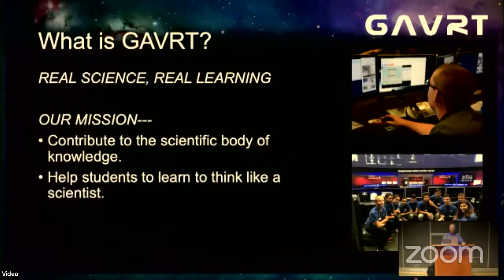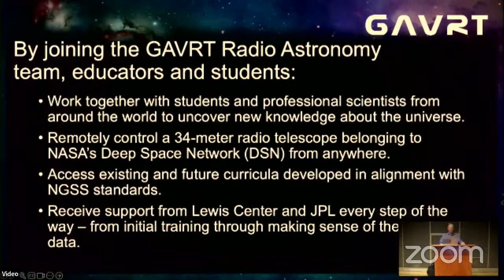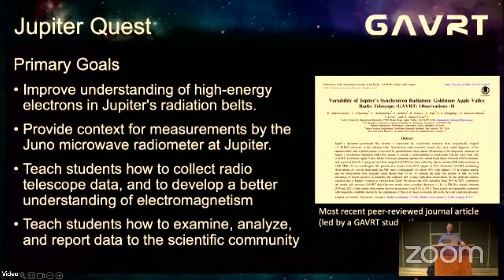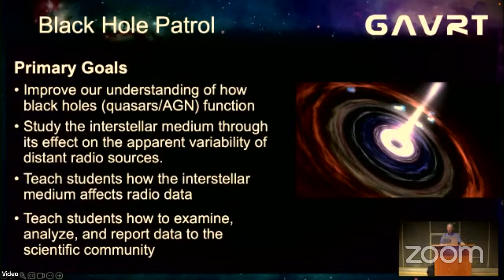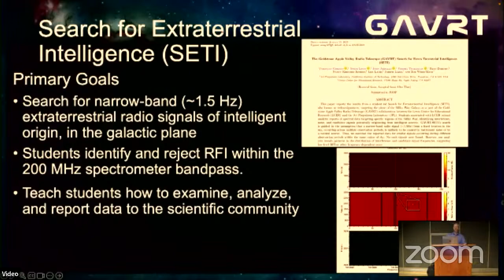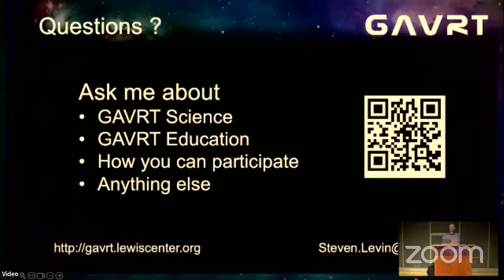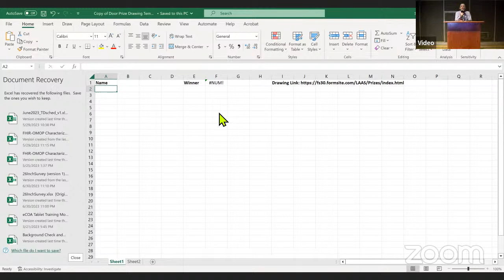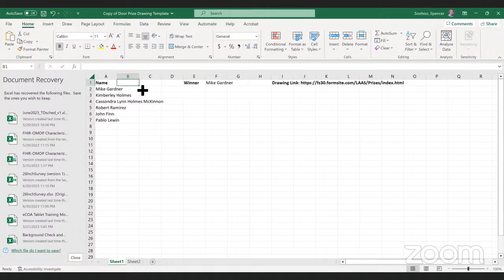August 2023 General Meeting - Los Angeles Astronomical Society - Guest Speaker: Steven Levin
Monthly general meeting of the Los Angeles Astronomical Society membership. This month we return to the Leonard Nimoy Event Horizon Theater in Griffith Observatory for our first in-person general meeting since March 2020!

Our guest speaker is Steven Levin, Juno Project Scientist from the Jet Propulsion Laboratory (JPL).
- Goldstone Apple Valley Radio Telescope (GAVRT)